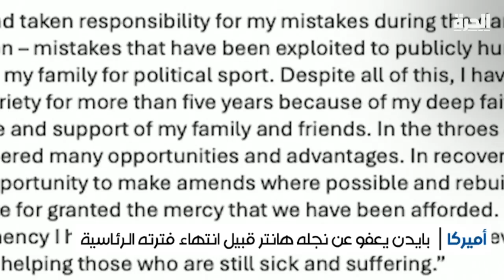لماذا عفى الرئيس الأميركي جو بايدن عن نجله على الرغم من تعهده مرارا بعدم فعل ذلك؟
هل قرار بايدن يدفع نحو التشكيك في نظام العدالة الأميركي؟ وبعد توالي ردود الأفعال حوله، كيف يمكن قراءة هذا القرار على المشهد السياسي في البلاد؟

حمل تطبيق "الحرة كونيكت" للتلفزيونات والهواتف الذكية:

أمازون فاير